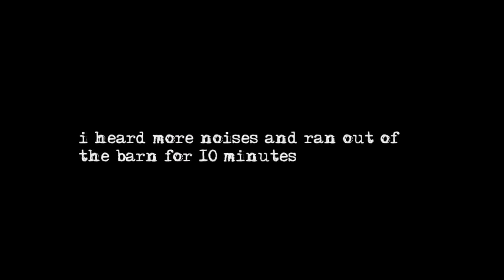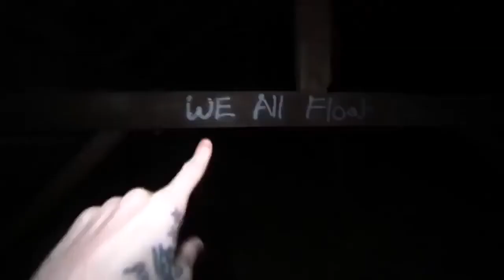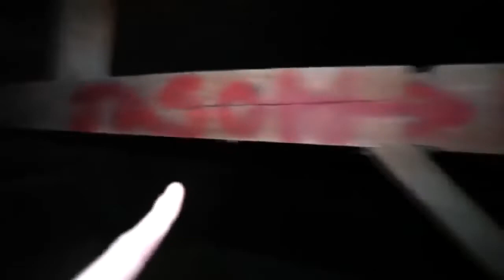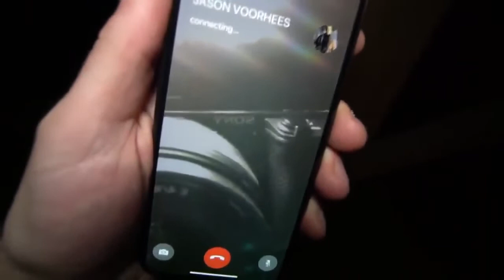GONE WRONG CALLING JASON VOORHEES ON FACETIME AT 3AM!!!